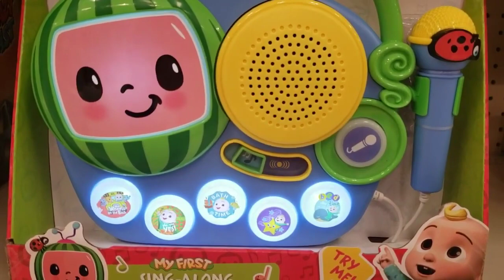Cocomelon|Nursery rhymes|Twinkle songs@CoComelon#shorts#viral#cocomelon#twinkle